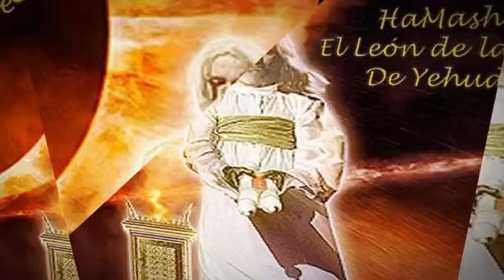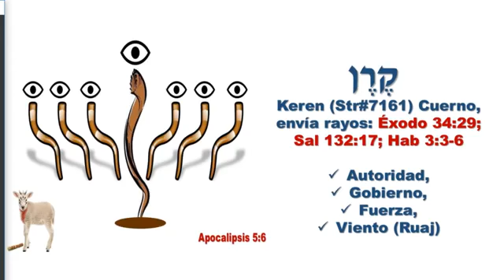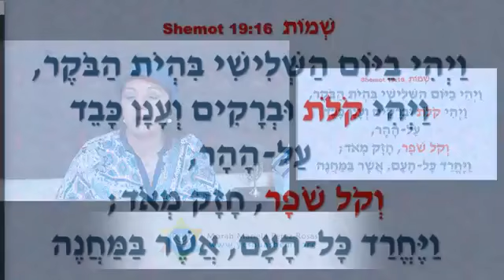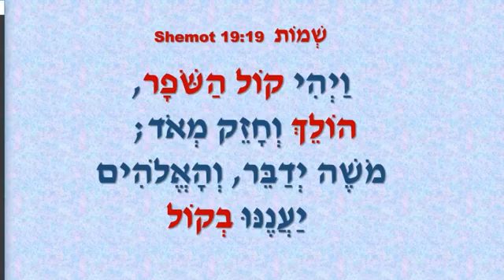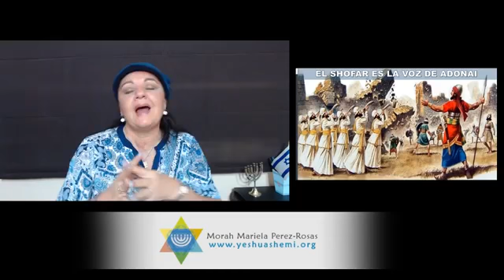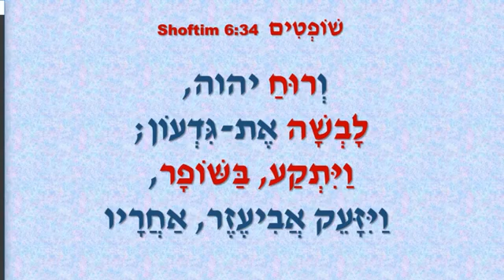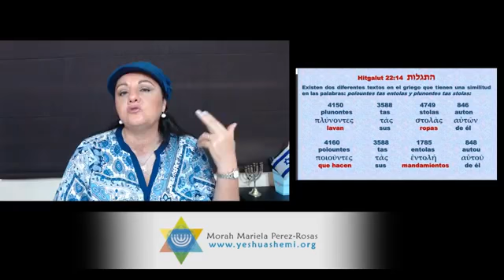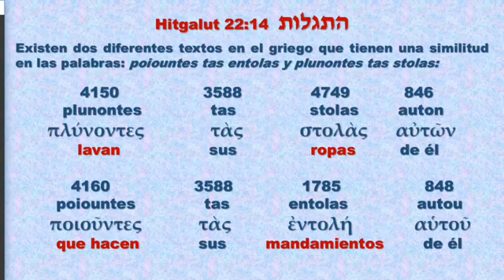5 b. Apocalipsis, El Cordero. M-Ariela Pérez Rosas